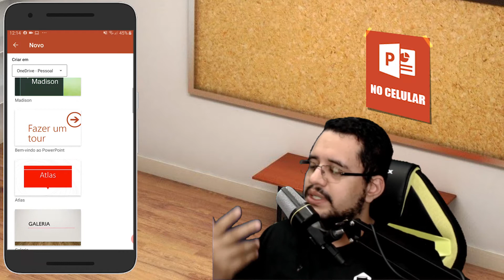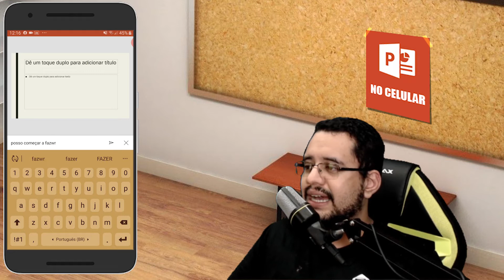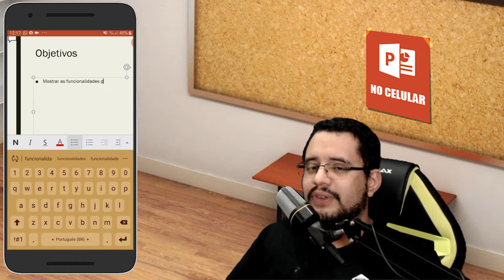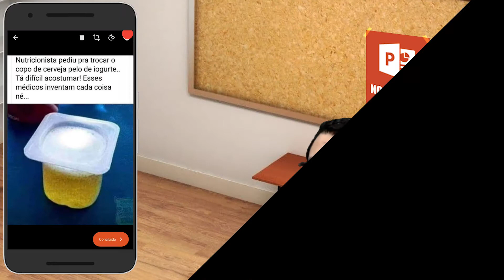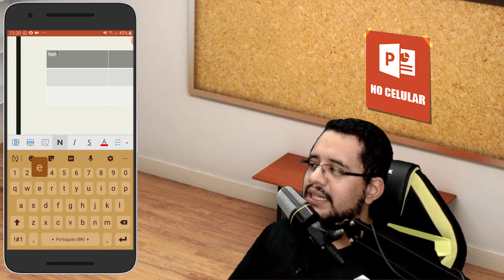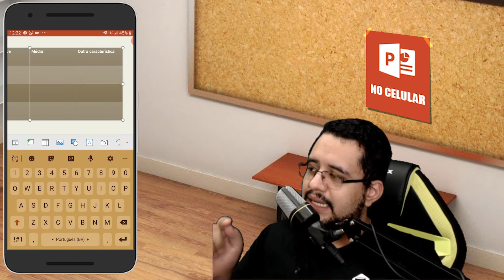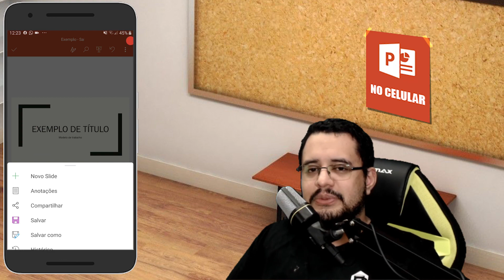👨🏻‍🏫 TUTORIAL | Como usar Power Point no celular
Vídeo ensinando como usar Power Point no celular 😁